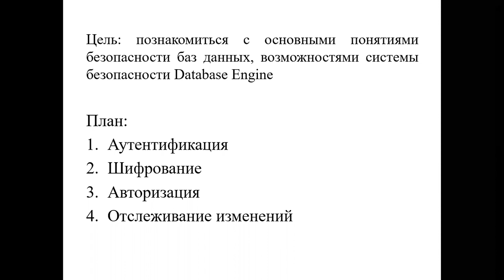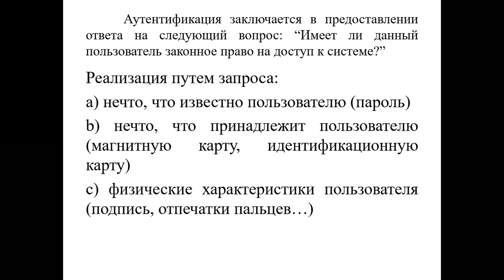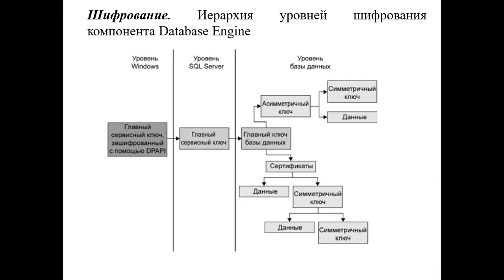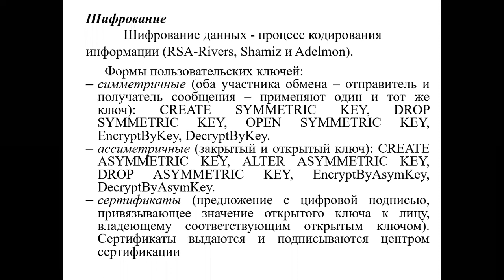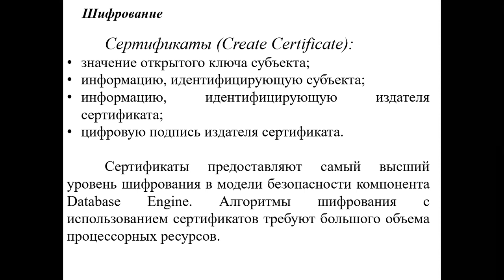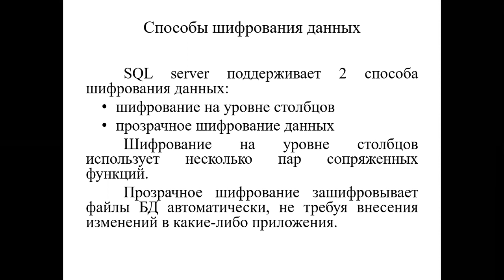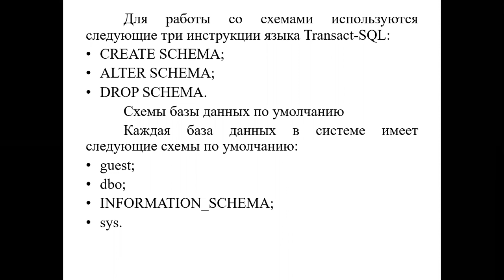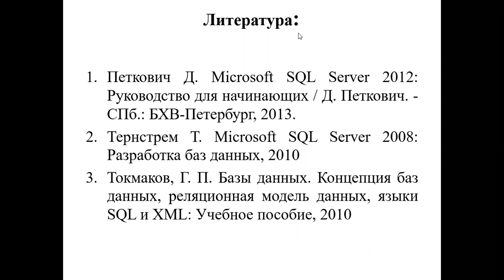Лекция 11. Защита БД.